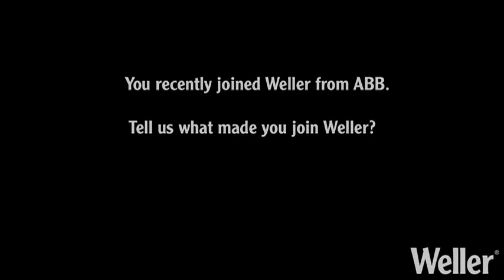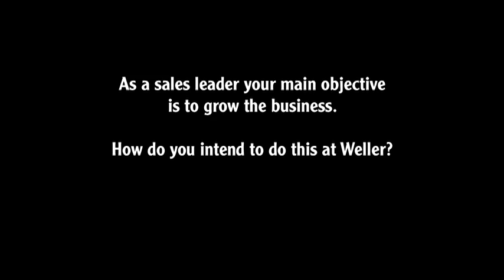SMT 2015 Interview Rainer Weigle, Senior Director Global Sales Weller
Some News of Weller - Rainer Weigle, Senior Director Global Sales Weller